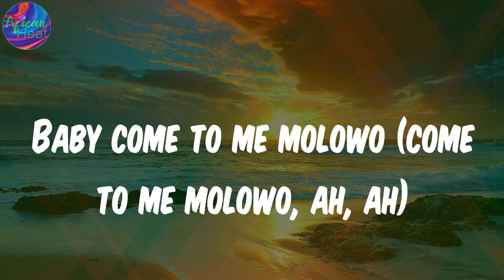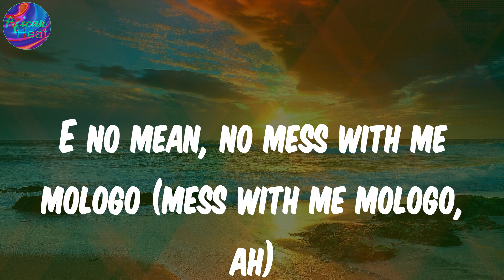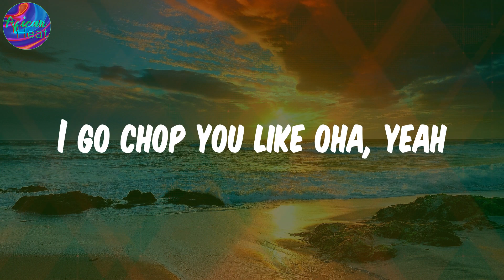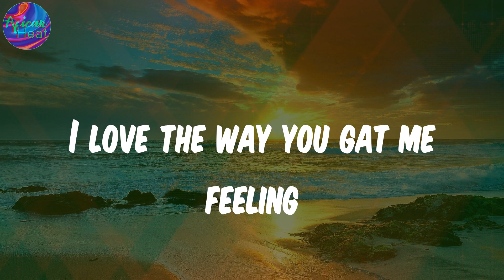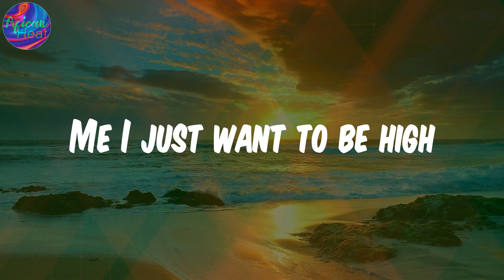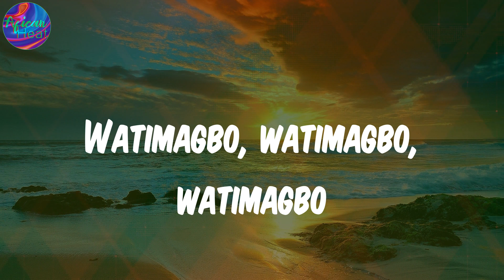(Lyrics) High - Adekunle Gold